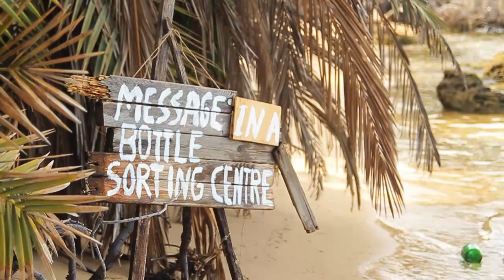Places - Trailer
Trailer for a short Curreal film set to release in 2011.